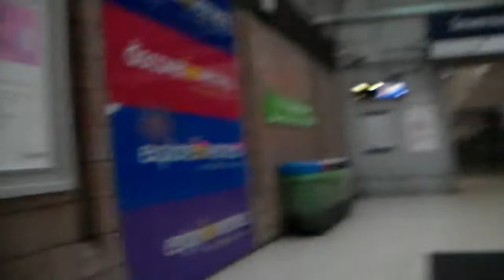Ian Poole's Transport Travel Blog Scotland Pt. 2 - Inverness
So it is time for the holiday to get off an underay good and proper and, if you watched last week's positioning move, it will come as no surprise that we start the holiday in Inverness

Our day starts early; 6am to be precise and grabbing a few buses before crossing the train station and heading to the Morrisons Car Park to do Inverness train station

Then, it is back to the bus station to grab everything in and out of there whilst trying to avoid a driver that was acting like a dickhead and then moving to a secondary location to grab a few buses that eluded us

Then, it is time for the long road to home base and onboard a Inter7City set all the way down to Stirling where we meet up with Simon and head to the hotel